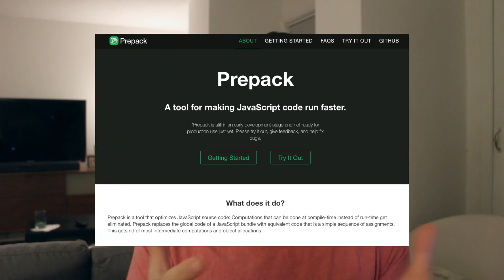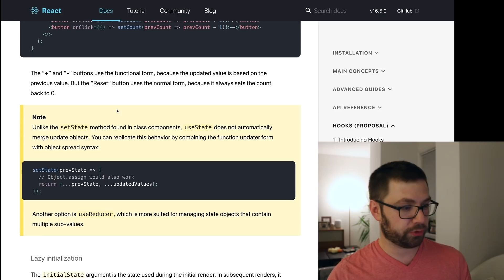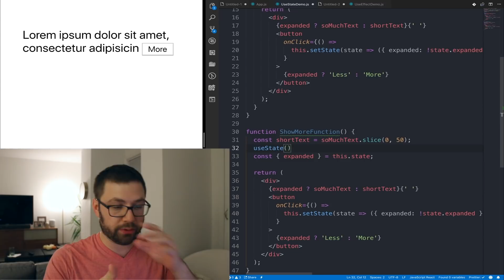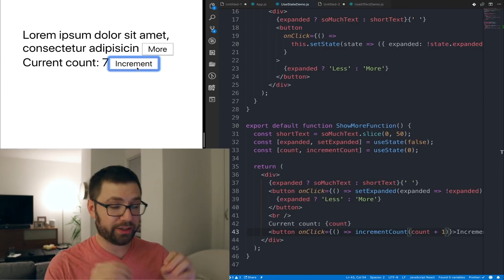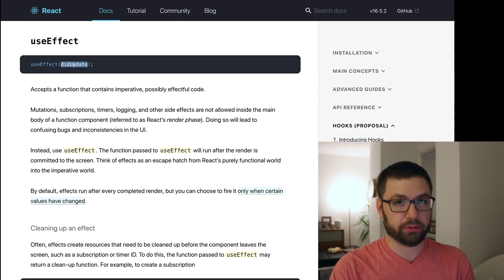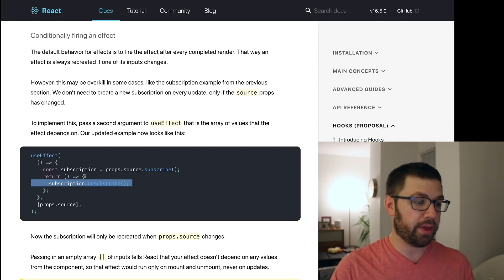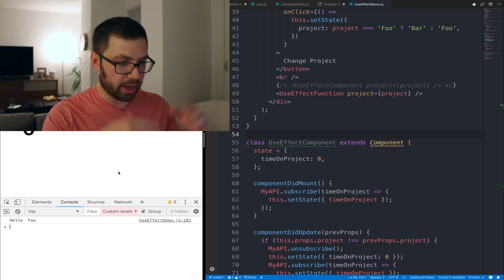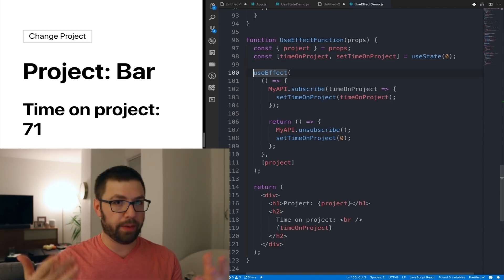React Hooks: A Complete Introduction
React Hooks is an exciting new feature in the world of React.

It finally makes it possible to add state to a Function Component...something I've been wanting for a long time and I'm so glad is finally here.

This guide will walk you through:
- Why Hooks?
- Should I be worried? (No!)
- What are Hooks?
- How do I use Hooks?
- How do I use useState? useEffect?